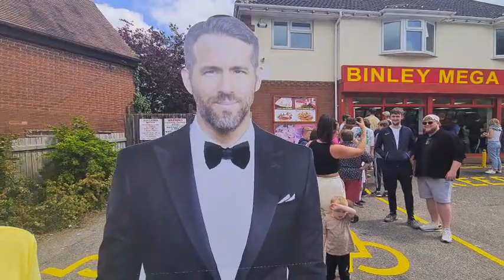Is Binley Mega Chippy Halal ? | Binley Mega chippy In Coventry | Fish And Chips | DanishVlogsster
So guys binley mega chippy is a tiktok sensation

I have visited down there today in coventry just to see what the hype is all about

I couldnt believe how this chippy place got a long que before it even opens guys

People travelling from all around the city , like 2 hours drive , 3 hours drive and even 4 hours madness this is

Guys abit disappointed that this place is not halal as they cook everything in one oil , i asked them if you use vegetable oil for muslims they said no so a disappointed but u know what guys the buzz and hype is amazing

Do go down there for quick 15 mins just for the hype i got you s hort trailer for you guys to enjoy check it out and let me know what you guys think

INSTRUCTIONS